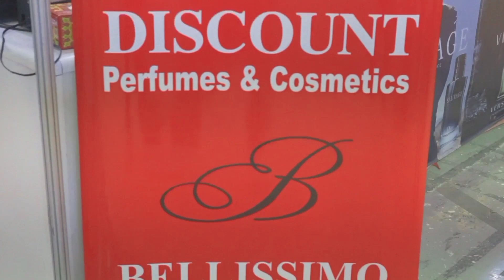January 28, 2021